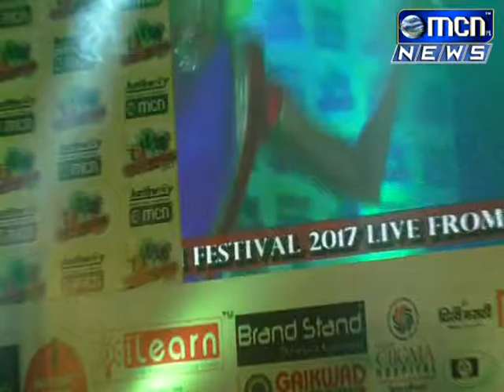एमसीएन न्यूजच्या अ‍ॅपचे अनावरण